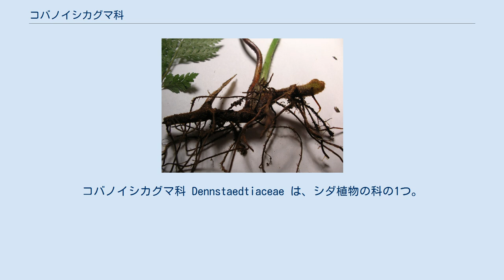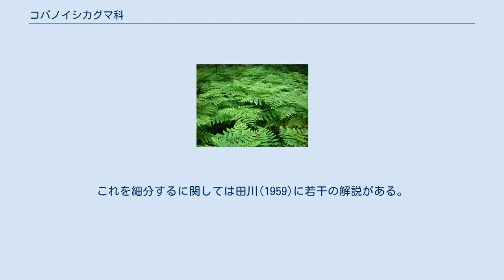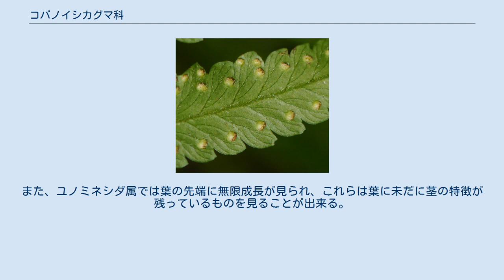コバノイシカグマ科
コバノイシカグマ科 Dennstaedtiaceae は、シダ植物の科の1つ。
胞子嚢群が葉の縁か近くに着き、比較的原始的な群と考えられる。
 中型から大型のシダ類。
根茎は横に長く伸びて管状中心柱を持つものと、直立して網状中心柱を持つものとがある。
根茎には毛があるが、鱗片を持つものもある。
大半の属では葉柄の基部に1-数個の腋外芽が形成され、これは伸び出すことで根茎が分枝をする。
葉と根茎の間には関節はなく、葉には毛がある。
葉は単羽状から数回羽状複葉まであり、葉質は様々だが多肉質にはならない。
葉脈は羽状に分枝して遊離するが、稀に遊離小脈のない網状脈を作る。
胞子嚢群は葉脈の先端に生じ、葉の縁に出るか、葉の縁近くの面に出る。
包膜はコップ状のものが多いが、包膜のないものもあり、また葉の縁が反転して偽包膜を作るものもある。
胞子嚢は基部が輪から次第に成熟する順熟か、成熟時期がバラバラの混熟で、側糸が混じる例もある。
 世界の熱帯を中心に分布し、9属200種程がある。
ほとんどが地上性で、ごく一部に岩の上に出るものがある。
 古くは他のいくつかの群と併せてイノモトソウ科に含めた。
これを細分するに関しては田川(1959)に若干の解説がある。
ワラビ属やユノミネシダ属については、その胞子嚢群の特徴からその後にもイノモトソウ科に含める見解がある。
タカワラビ科に近いものであり、小型化して根茎が横に這うようになったものとの見方もある。
またホングウシダ科との類縁が考えられたこともあるが、これらはいずれも近年の分子系統の結果では支持されていない。
 この群には上述のように葉柄から腋外芽が出るものが多い。
また、ユノミネシダ属では葉の先端に無限成長が見られ、これらは葉に未だに茎の特徴が残っているものを見ることが出来る。
 日本には以下の6属が知られる。
 ^ Dennstaedtiaceae Tropicos ^ Dennstaedtiaceae The Plant List ^ 以下、主として岩槻編(1992),p.100 ^ 今市(1997),p.60 ^ 岩槻編(1992),p.100 ^ 今市(1997),p.60 ^ 以降、主として岩槻編(1992),p.100 ^ 田川(1959),p.47 ^ 今市(1997),p.60